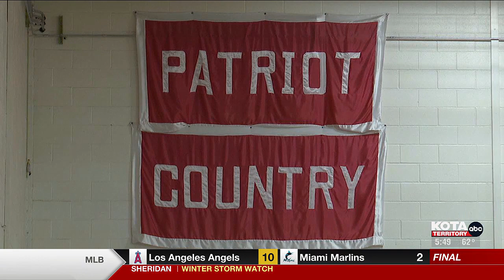Athlete of the Week-Jack Winter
Winter focused on delivering big season for Douglas track and field team